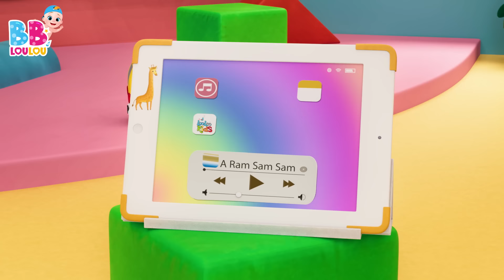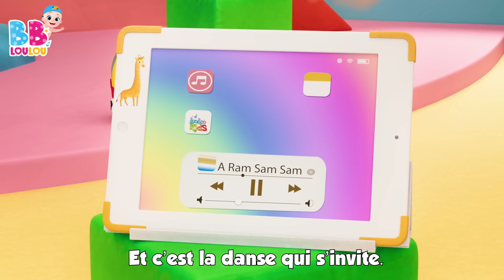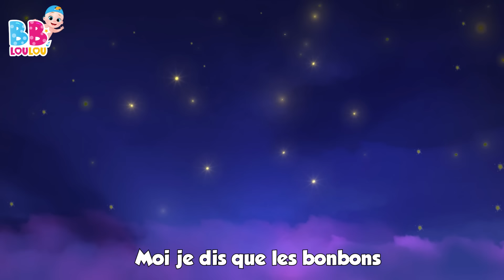Une poule sur un mur 🐔 - Chansons à gestes pour bébé - Comptines Bébé - LooLoo Kids Français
🐔 Une Poule sur un Mur - Comptine Amusante pour Enfants 🎶

🌈 Rejoignez-nous pour une aventure amusante en compagnie de "Une Poule sur un Mur" ! 🐣

🥖 Découvrez la joyeuse histoire d'une poule espiègle qui picore du pain dur, suivie de près par des gestes malicieux. Picoti, picota, la voilà qui lève la queue et s'en va, entraînant les rires et la curiosité des tout-petits. 🎈

🎵 Cette comptine ludique et entraînante invite les enfants à chanter et à danser en rythme avec les aventures de la poule espiègle. Les gestes simples et les paroles amusantes les inciteront à participer et à s'amuser tout en apprenant. 🕺💃

🎉 Rejoignez-nous pour une séance pleine de rires, de gestes espiègles et de mélodies entraînantes avec "Une Poule sur un Mur" ! 🐔🌼

📋Paroles
Une poule sur un mur
Qui picore du pain dur
Picoti, picota
Lève la queue et puis s'en va

Picoti, picota
Picoti, picota
Picoti, picota

00:00:00 - Une poule sur un mur
00:01:49 - Le fermier dans son pre
00:03:47 - Bee, bee, mouton noir
00:04:55 - Le Chocolat
00:06:51 - Tete, Epaules, Genoux et Pieds
00:08:20 - Cinq petites grenouilles
00:10:35 - Brille Brille Petite Etoile
00:12:39 - A Ram Sam Sam
00:15:16 - Pommes et Bananes
00:17:47 - Les Petits Poissons Dans lEau
00:19:52 - Ce petit cochon
00:21:38 - Johny Johny Oui Papa
00:23:22 - Hickory dickory dock
00:25:47 - Pirouette, cacahuete
00:27:53 - Cinq canetons
00:29:44 - Les fourmis marchent
00:31:43 - Ah ! Vous dirai-je, maman
00:33:45 - Ma petite abeillie
00:35:25 - Choubidoudou
00:36:59 - Pluie, pluie, va-ten loin
00:39:14 - La chanson des chiffres
00:41:10 - Mon petit loup
00:43:21 - Meunier tu dors
00:44:56 - Les lapins endormis
00:46:48 - Lave tes mains
00:48:47 - Lundi matin, lempereur, sa femme
00:51:08 - Yankee Doodle
00:52:53 - Jouons ensemble
00:53:52 - Un, Deux. soulier boucle
00:54:51 - Il tient le monde entier dans Ses mains
00:57:01 - Sur le pont davignon
00:58:59 - Frere Jacques HMF
01:01:12 - Lola La Vache
01:02:41 - Les instruments de musique
01:05:13 - Un marin est parti sur son bateau